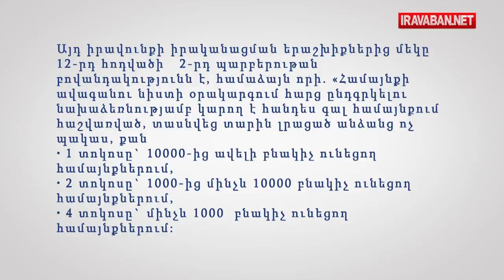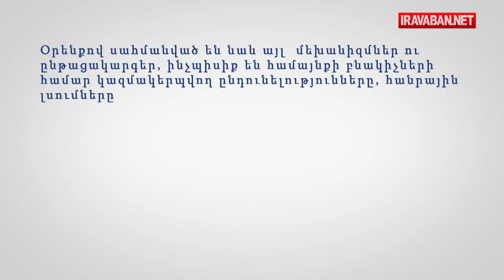Տեղական ինքնակառավարմանը համայնքի բնակիչների մասնակցության իրավունքը